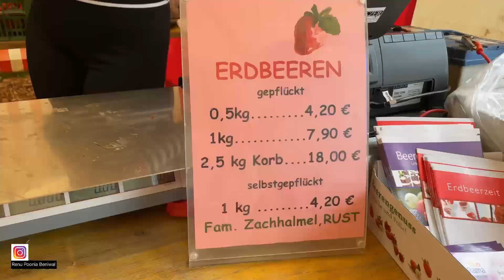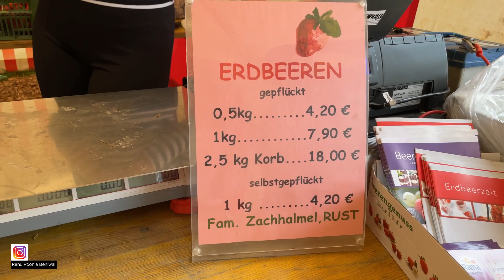Trip to Strawberry farms in AUSTRIA/EUROPE/ Beniwal Family Vlogs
Hello Everyone,